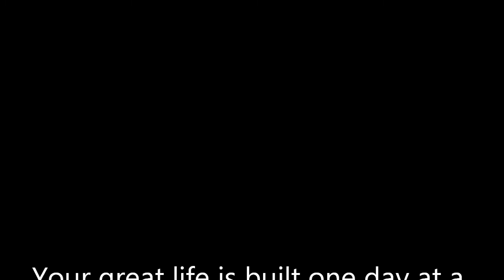The Tree of Life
Weekend Edition - October 6,7 2012 Christopher Ian Chenoweth